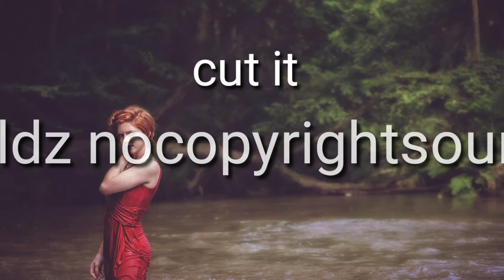Cut it 🎵 Worldz No Copyright Sounds 🎧